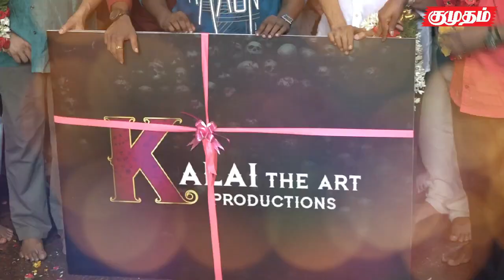பூஜையுடன் தொடங்கிய நாயே பேயே திரைப்படம்…